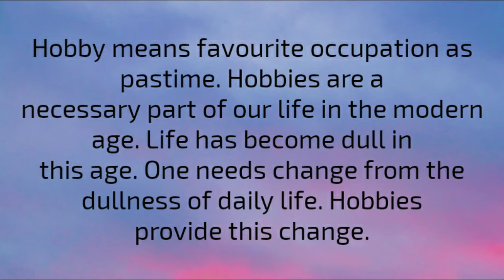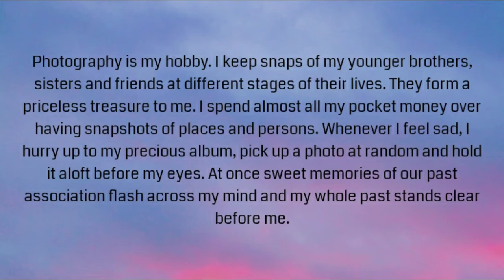Essay on ' My Hobby '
Essay :-

Hobby means favourite occupation as pastime. Hobbies are a
necessary part of our life in the modern age. Life has become dull in
this age. One needs change from the dullness of daily life. Hobbies
provide this change.

An idle mind is a devil's workshop. That is why W.H. Davis
says
What is this life, if full of care.

There are many kinds of hobbies in this world. Different people
cultivate different hobbies. Some people derive pleasure for gar-
dening, Singing, painting, collecting of stamps, reading novels and
magazines. There are others to whom photography, social work,
dancing, cooking or knitting aford immense joy. Some peoplederive pleasure in collecting photographs of great personalities,
collecting autographs, writing poems, stories, music, seeing films,
watching birds and pen friendship. Some of these hobbies are
costly even.

Photography is my hobby. I keep snaps of my younger brothers,
sisters and friends at different stages of their lives. They form a
priceless treasure to me. I spend almost all my pocket money over
having snapshots of places and persons. Whenever I feel sad, I
hurry up to my precious album, pick up a photo at random and hold
it aloft before my eyes. At once sweet memories of our past
association flash across my mind and my whole past stands clear
before me.

My hobby is also paying. If I get a very charming snapshot, I
send it to the pictorial magazines. If they think it good, they pay
me for my pains. Both competitions and exhibitions give me a
chance to exhibit my skill and win medals and prizes. It is really
very exciting to look at one's own trophies in one's spare timne.

Photography has, no doubt, gone a long way to immortalise
beauty for man. I can drınk deep at the beauty of nature only ifI
have the chance to turn my camera upon it. Then there is the
natural scenery ; sitting on the peak of the Kashmir Hills, I love to
watch the sun going doWn in all its glory. I capture it just when it
looks the loveliest. A poet has rightly said, "A thing of beauty is a
joy for ever."

Thanks